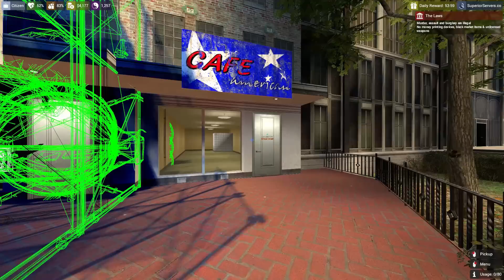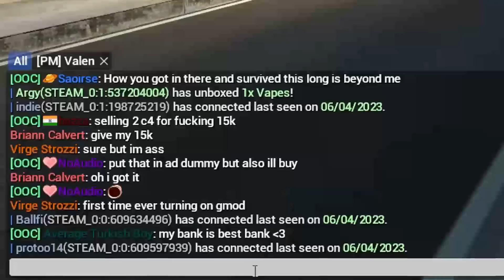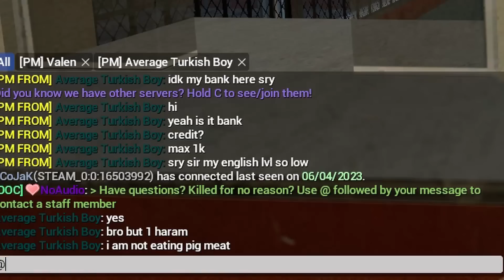I Made Up The Dumbest Rules Of Gmod Rp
Sometimes gmod rules are so dumb you think who made these up? Well today i was me I made up the dumbest rules ever seen and the fact that people believed them might show how dumb usual rules are.
Enjoy the trolling and the funny moments :D

➡Title: I Made Up the Dumbest Rules Of Gmod Rp
Game: Gmod RP / Garrys Mod / Gmod DarkRP
Server: Superior Servers Darkrp and Atomic DarkRP